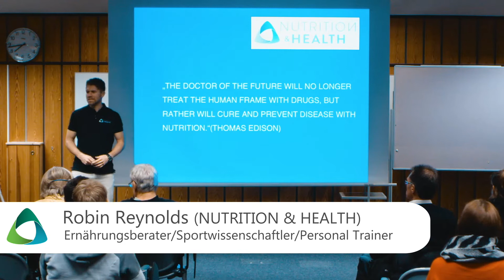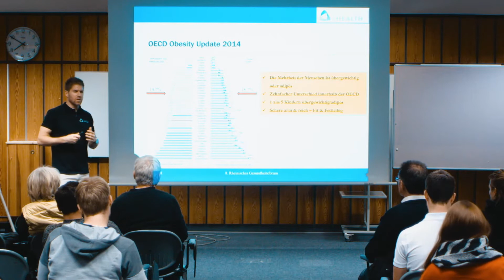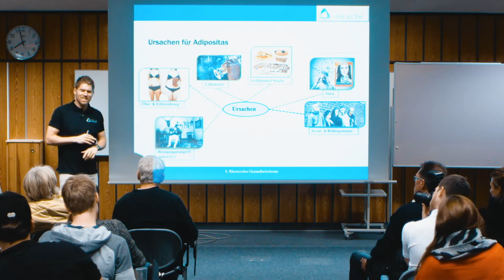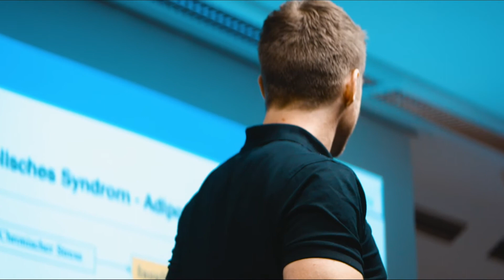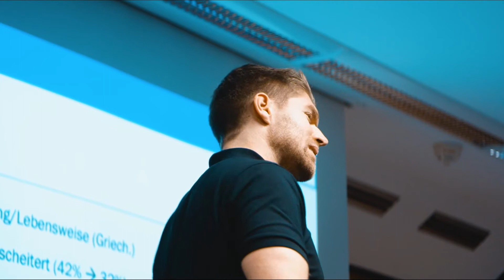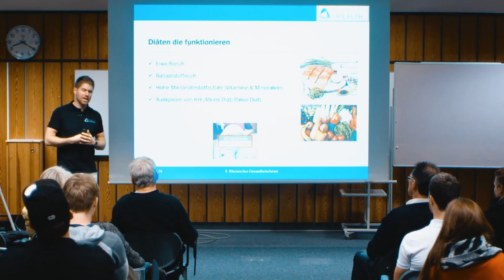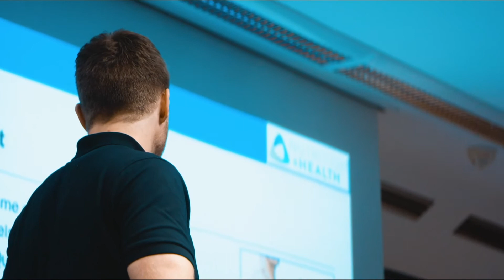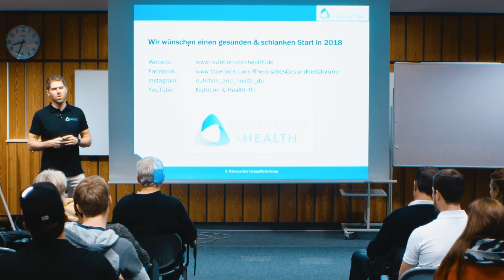8. Rheinisches Gesundheitsforum - Adipositas & Diäten (Robin Reynolds, Nutrition & Health)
Beim 8. Rheinischen Gesundheitsforum an der Deutschen Sporthochschule In Köln haben wir uns unter anderem dem Thema Adipositas & Diäten gewidmet.

- Was ist Adipositas?Wie entsteht Sie? Was sind die Folgen?
- Was ist eine Diät? Welche gibt es und welche funktionieren überhaupt?

In diesem Video findet ihr einige Antworten auf diese Fragen und noch einiges mehr an zusätzlichen Informationen.

Wenn euch eure Gesundheit am Herzen liegt und wie euch mit unseren Gesundheitsvorträgen darin unterstützen können, dann verpasst auf keinen Fall das nächste mal dabei zu sein beim Rheinischen Gesundheitsforum in Köln.

Als Spannende Literatur zum Thema können wir das Buch von Andreas Jopp "Die Stoffwechselkur" empfehlen. Bestellbar unter folgendem Link: